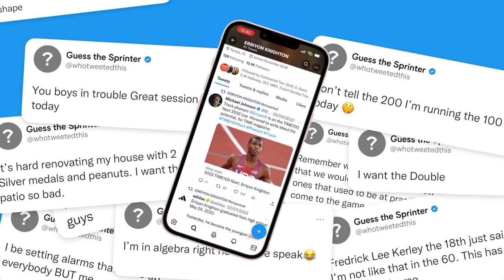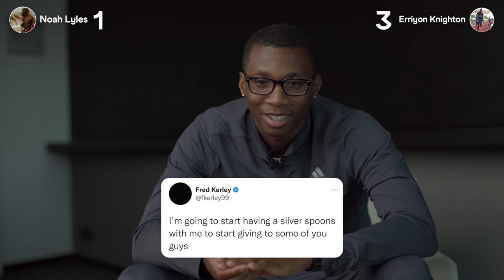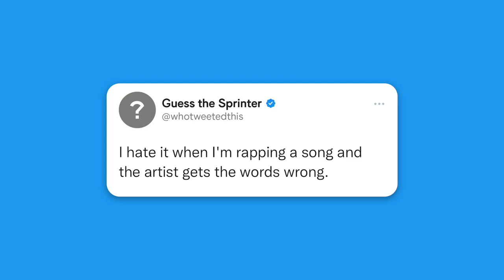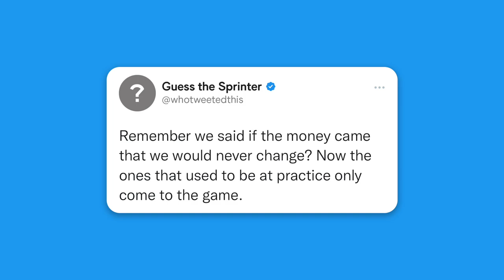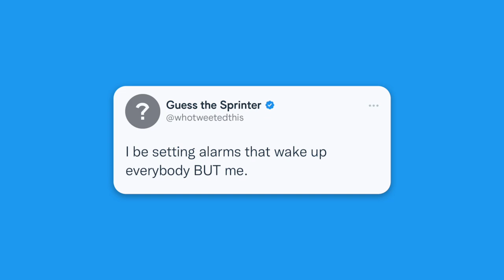Who Tweeted What? - Noah Lyles and Erriyon Knighton have a go at tweets instead of the 200m 👀